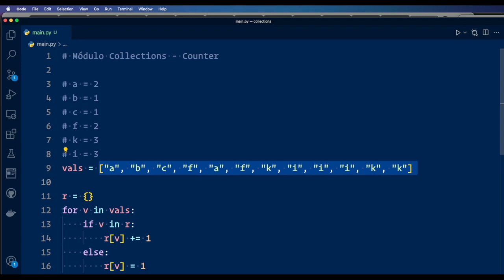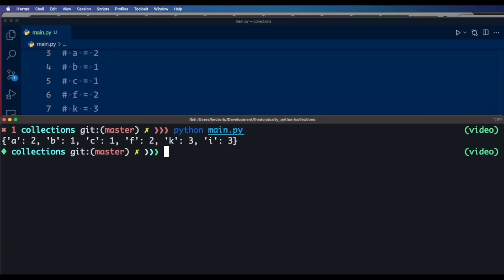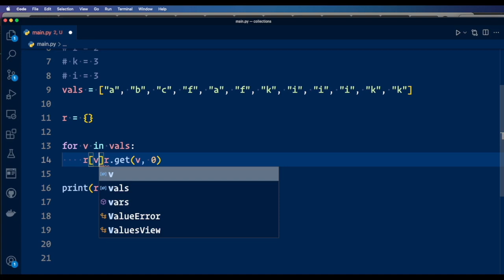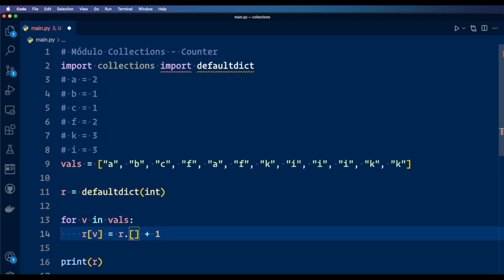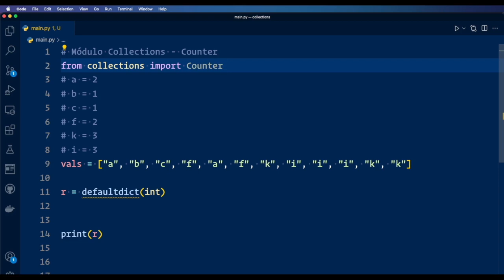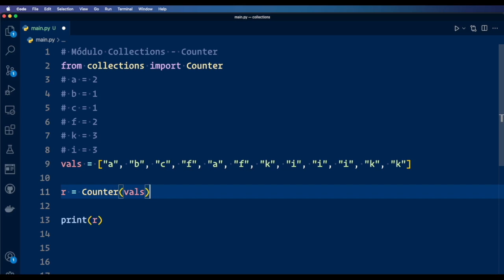Módulo Collections de Python - Counter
En este video vemos cómo usar la clase Counter de Python y por qué es útil comparado con otras formas de contar elementos.